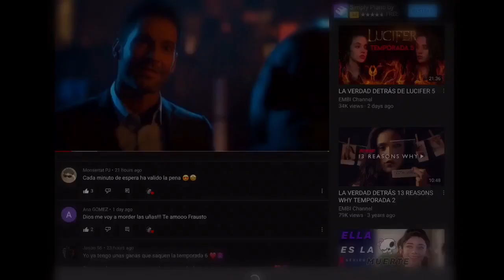Grey’s Anatomy Alex Justin Chambers Volvió Para El Final Temporada 18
Grey’s Anatomy
Grey’s Anatomy Temporada 18
Grey’s Anatomy season 18
Alex karev
Justin Chambers
Fraustofilms